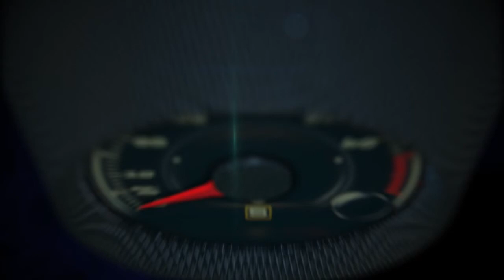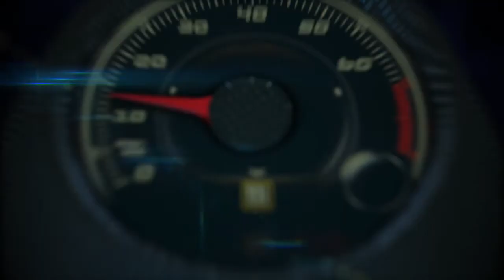Autos 0-60 - Kia Road to Rio on NUVOtv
NUVOtv, the leading English-language destination for Latino entertainment, announced today the co-production of Kia's Road to Rio, an action-packed travel series showcasing the beautiful sights of South America. Comedians Mark Watson and Henning Wehn will take viewers on a hilarious adventure to Rio for the 2014 FIFA World Cup in Brazil, as they traverse the continent in various Kia Motors vehicles including the 2014 Kia Soul, Sorento CUV and Sportage Compact CUV. NUVOtv has exclusive rights for US distribution.  The show will premiere on NUVOtv on Wednesday, May 21 at 9pm ET/PT.